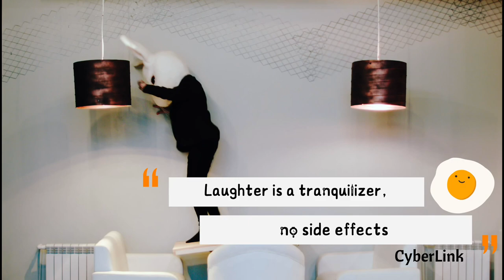"Ilocano Jokes: Laugh Out Loud" (LOLO EKKO)